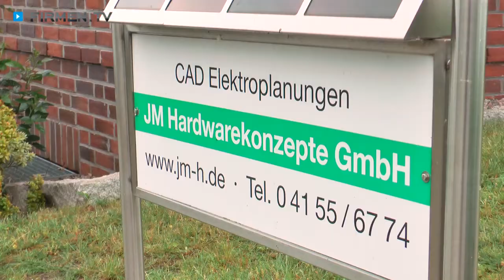JM Hardwarekonzepte GmbH – Software, Schaltschränke & Montage in Büchen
Zu JM Hardwarekonzepte GmbH aus Büchen, Ihrem Profi in Sachen Software-Entwicklung, Schaltschränke und Montage, finden Sie ein ausführliches Porträt